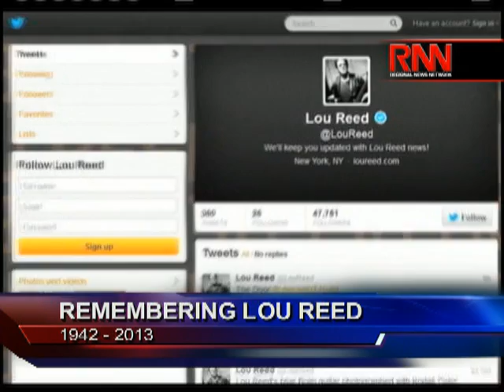Remembering Lou Reed — 1942 - 2013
Richard French and the RFL panel remember the life and work of famed rock musician Lou Reed.